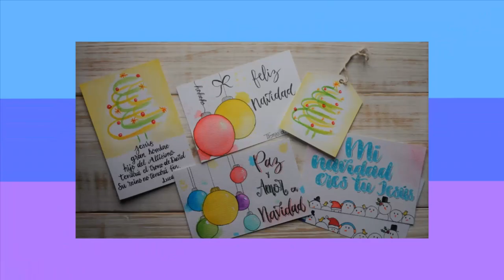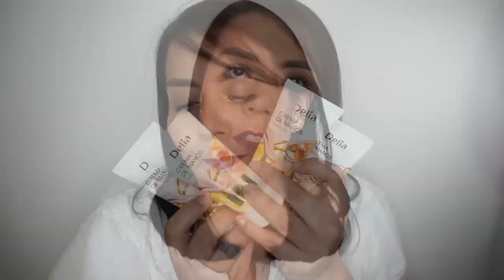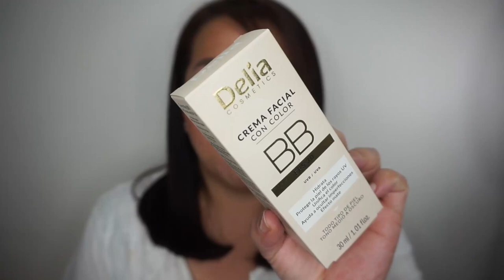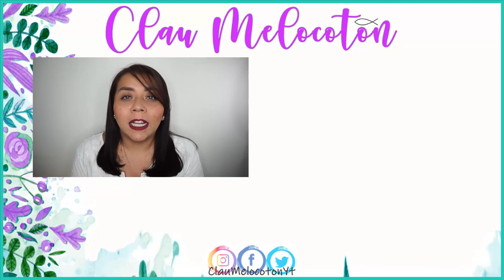COMPRAS EN TIENDAS D1 CUIDADO FACIAL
Mis ultimas compras en el supermercado D1 donde los precios son tannn favorables.

EDITOR QUE USO PARA MIS VIDEOS
CAMTASIA STUDIO